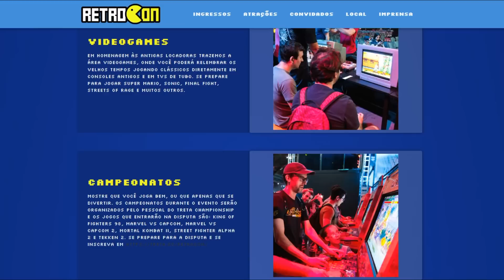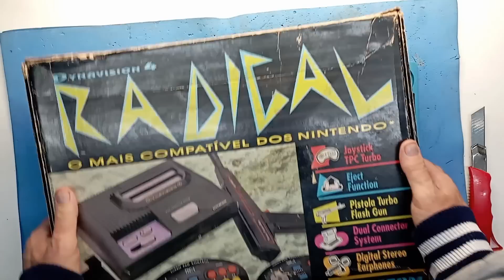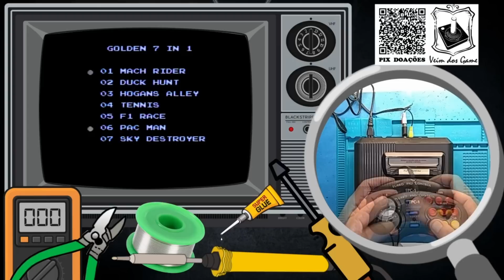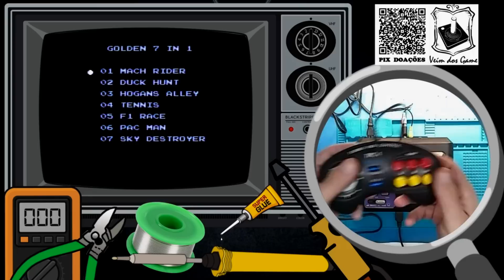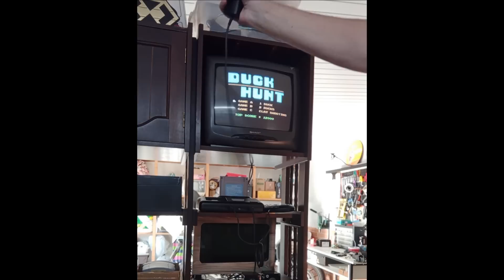DYNACOM DYNAVISION 4 NA CAIXINHA - REVISÃO E PEQUENOS REPAROS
ATENÇÃO: Qualquer intervenção técnica que você fizer em equipamentos eletrônicos próprios ou de terceiros baseados nas informações deste vídeo são de sua inteira responsabilidade.